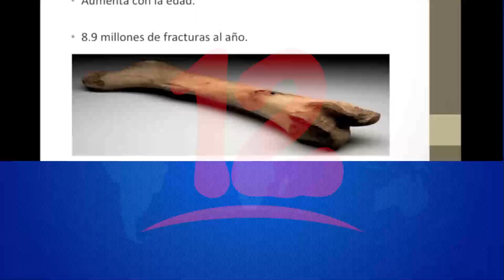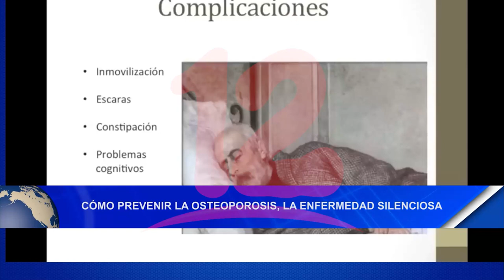Cómo prevenir la osteoporosis, la enfermedad silenciosa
La osteoporosis, la enfermedad silenciosa que podría aparecer con la menopausia el cual afecta a   1 de cada 4 mujeres